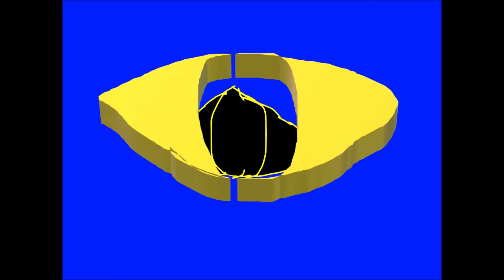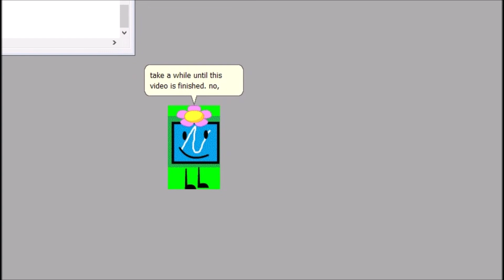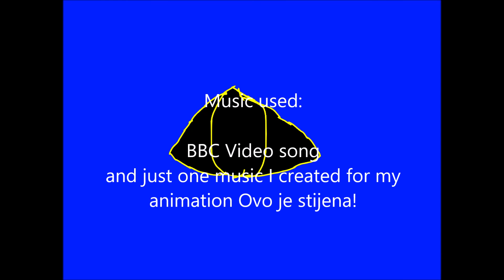MSAgent Activity EP5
Here it is, after a bit of time!